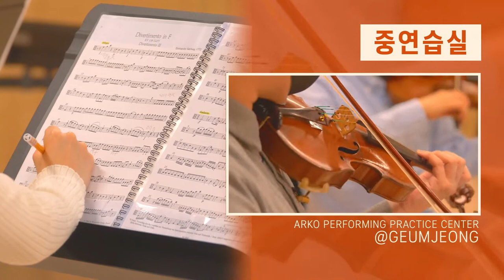아르코공연연습센터@금정 홍보영상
아르코공연연습센터@금정은 금정구 및 부산에서 활동하는 예술가들에게 최적의 연습환경을 제공하여 다양한 공연예술분야에서 참신한 창작품을 만들어낼 수 있도록 조성된 공간입니다. 많은 이용 부탁드립니다 :)